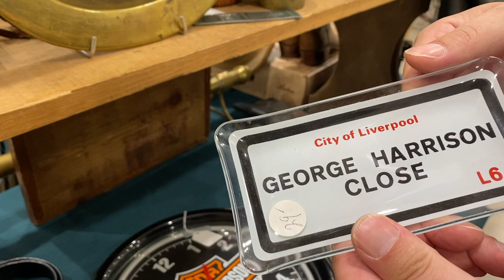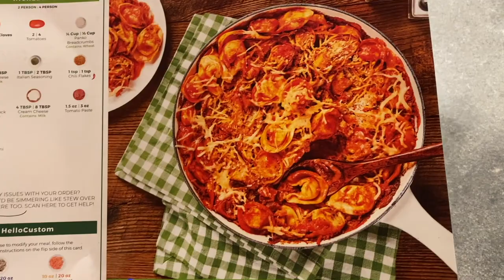I FOUND ANOTHER ONE! Flea Market Shopping | Farmhill Market Days Vintage Market | Vintage Haul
Today we going to the Farmhill Market Days vintage market in Hillsboro, Oregon! Jesse, Maya and I went to see some of our friends selling at the market and we ended up leaving with a great vintage haul!

NEXT BIG VINTAGE SALE LAUNCH - November 4th, 2022 at 3:00PM Pacific Time on my

Cheers!

💙Laura Caldwell